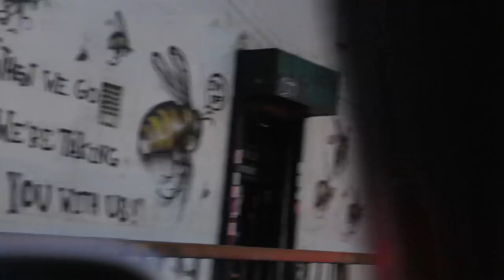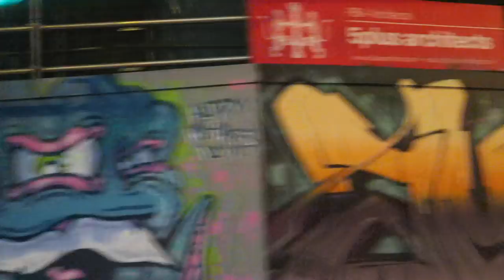Storrors, Scandretts and Shenanigins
Just A chill day of light jumps and jokes with the Scandrett Boys, Some of Le Storrors, NightScape and LDN boys
Hoxton has so much to do, Can't wait to go back healthy!

filmed on go pro hero6, Canon5GX

Music
Ticket to nowhere - Quantic
Einstein buys a monkey - ugly duckling